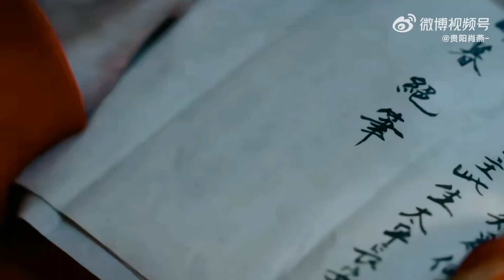My Beauty Hu Yi Xuan 🌺